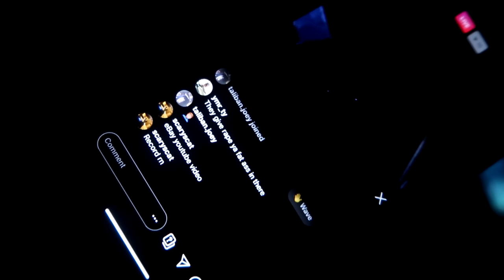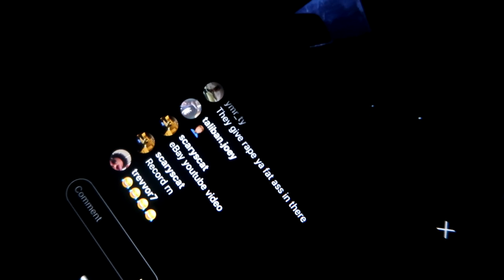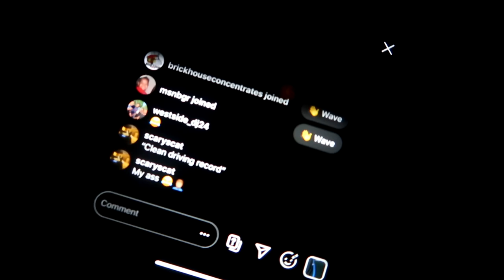Pulled Over For Speeding During Quarantine (Arrested? 😳)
Pulled Over For Speeding During Quarantine